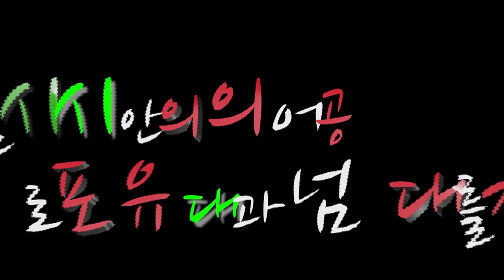노조의 사회적 책임을 묻겠습니다_교섭단체 대표 연설 5탄